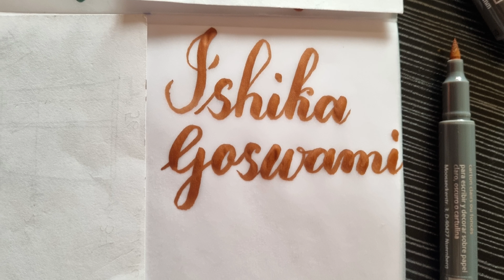Name request : Ishika Goswami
Kindly leave the Name Requests in the comments. Thank you for your patience.